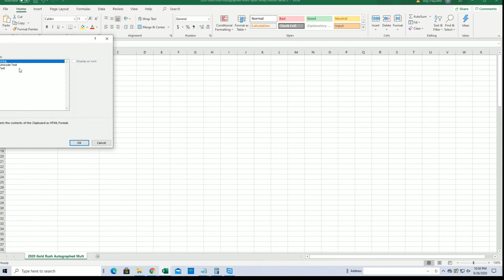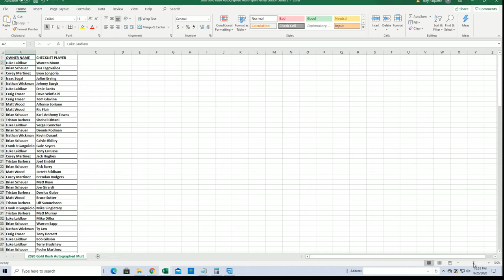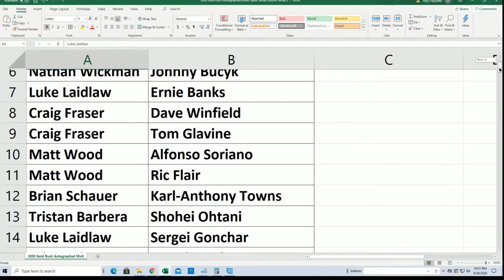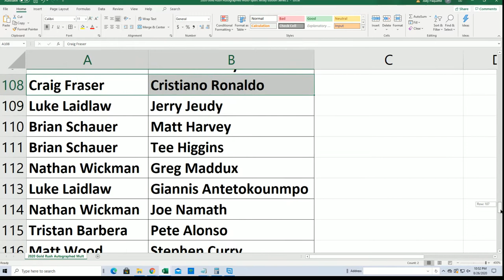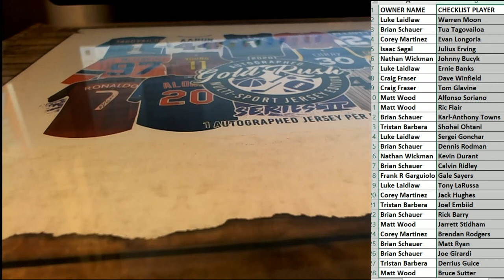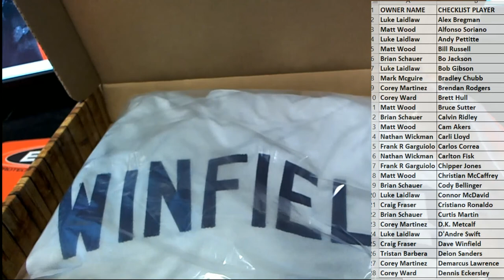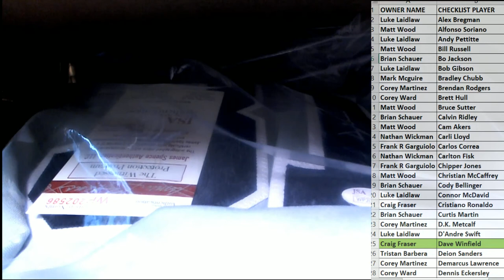2020 Gold Rush Autographed Multi Sport Jersey Edition Series 2 Box ID 20GRMSJERS2103